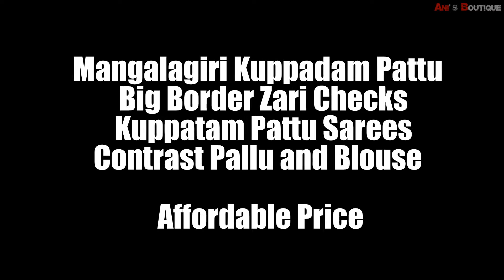MANGALAGIRI PATTU SAREES WITH AFFORDABLE PRICE | BIG BORDER ZARI CHECKS KUPPADAM PATTU SAREES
Code: MB25
Material: Mangalagiri Kuppatam Pattu
Model: Big Border Zari Checks Kuppadam Pattu Sarees

mangalgiri silk saree with price
mangalagiri handlooms saree mangalagiri andhra pradesh
mangalagiri wholesale shops
nizam border mangalagiri
mangalagiri weavers
mangalagiri saree shops
mangalgiri cotton saree price
mangalagiri handloom shops
saree shops in mangalagiri
lakshmi sarees mangalagiri
mangalagiri sarees weavers
mangalagiri sarees in mangalagiri
mangalagiri pattu sarees with price
mangalagiri handloom cotton sarees
mangalagiri pure cotton sarees
mangalagiri handlooms
mangalagiri sarees wholesale
mangalagiri sico sarees
mangalgiri silk
mangalagiri handloom sarees
mangalagiri cottons
mangalagiri saree
mangalagiri pattu dresses
mangalagiri sarees
mangalagiri cotton
mangalgiri cotton saree
mangalagiri cotton sarees online with price
mangalgiri silk saree
mangalagiri pattu
mangalagiri sarees online
mangalagiri cotton silk sarees
mangalagiri kalamkari sarees
mangalgiri cotton fabric
latest mangalagiri pattu sarees
mangalagiri cotton sarees with price
mangalagiri pure silk sarees
latest mangalagiri pattu sarees with price
mangalagiri pattu sarees online
mangalagiri cotton fabric
plain mangalagiri cotton sarees
mangalagiri cotton sarees below 500
mangalagiri cotton sarees online
mangalagiri pattu sarees online india
mangalagiri silk saree price
mangalgiri saree with nizam border
mangalgiri silk cotton sarees
mangalagiri sarees pattu
mangalgiri silk saree price
mangalagiri plain pattu sarees
mangalagiri cotton wholesale
mangalagiri pattu sarees wholesale
mangalagiri cotton saree with nizam border
mangalagiri cotton sarees wholesale
mangalagiri checks sarees
mangalagiri pattu sarees price
mangalagiri cotton sarees flipkart
mangalagiri cotton sarees online shopping
mangalagiri kuppadam sarees
mangalagiri plain cotton sarees
mangalagiri handloom cotton silk sarees
mangalagiri pattu sarees online shopping
pure mangalagiri cotton sarees
mangalgiri fabric online
mangalagiri wholesale sarees
mangalagiri silk sarees with price
mangalagiri cotton online
mangalgiri cotton saree online
mangalagiri pattu sarees cost
mangalagiri cotton tops
mangalagiri handloom silk sarees
mangalagiri cotton sarees shops in mangalagiri
mangalagiri cotton sarees in hyderabad
mangalgiri silk saree online
mangalagiri silk sarees online
black mangalgiri cotton saree
red mangalgiri saree
mangalagiri jute sarees
mangalagiri pattu dresses
mangalagiri pattu
mangalagiri sarees pattu
mangalagiri kuppadam sarees
mangalagiri pattu sarees address
mangalagiri pattu sarees
latest pattu sarees 2018
koora pattu pudavai
pattu pallu
nayanthara in pattu saree
lenin pattu
pattu international
krishna pattu
pelli pattu
koora pattu
ven pattu
yellow pattu
kuppadam village
siruvanthadu pattu center
kajal agarwal in pattu sarees
kora pattu
sneha in pattu saree
gandharva pattu
kalakshetra pattu
pattu pavadai in english
google pattu
mugdha art studio pattu sarees
latest pattu sarees 2019
silk saree boat neck blouse
vasundhara pattu
koora pattu saree
contrast blouse for maroon pattu saree
latest model pattu sarees with price
pink wedding pattu saree
mango yellow pattu saree
crop top pattu lehenga
colour pattu
ikkat pattu langa for babies
pattu sarees and designer blouses
contrast blouse for sky blue silk saree
kanchipuram silk sarees near me
kushi designers silk sarees
red pattu saree with blue blouse
pattu
maroon wedding pattu saree
new pattu
contrast blouse for orange pattu saree
pothys vastrakala pattu
contrast blouse for red pattu saree
orange and purple pattu saree
pattu model blouse
pattu pai
border less pattu sarees
chilli red pattu saree
ikkat seiko sarees
mysore silk pattu sarees
contrast blouse for purple pattu saree
kanchipuram silk weavers
blue wedding silk saree
kuppadam cotton sarees online
merun colour pattu saree
red pattu
saravana stores pattu sarees price
yellow and green pattu saree
green pattu saree with contrast blouse
yellow muhurtham saree
rs brothers pattu sarees
pattu saree blouse neck model
pattu saree shops in kukatpally
colour pattu saree
yellow pattu saree with blue blouse
boat neck silk saree blouse
ikkat lehengas wholesale
siruvanthadu pattu sarees
contrast blouse for green pattu saree
lightweight pattu sarees with price
pattu borders
ahimsa pattu
samantha pattu sarees
kanjivaram white silk saree